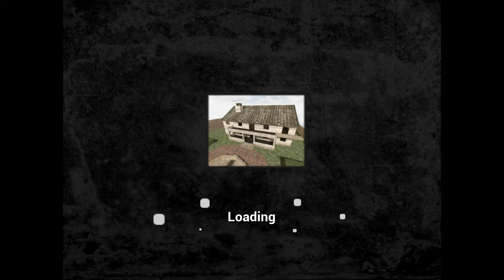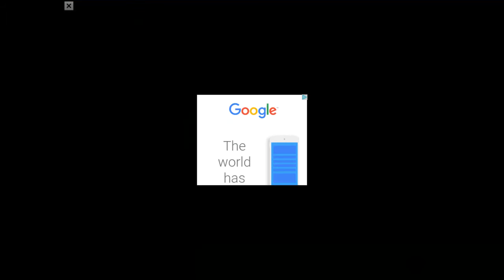Army game p.t 2